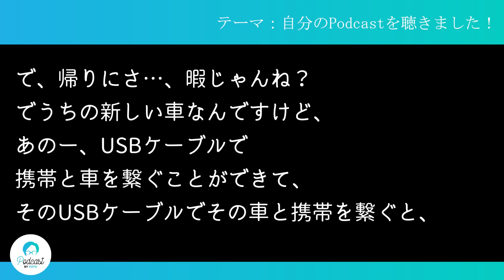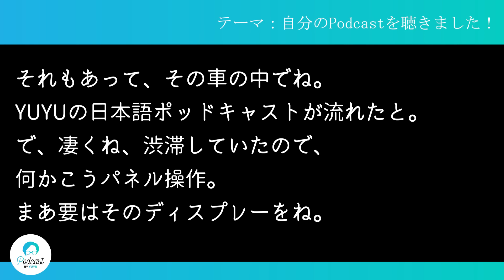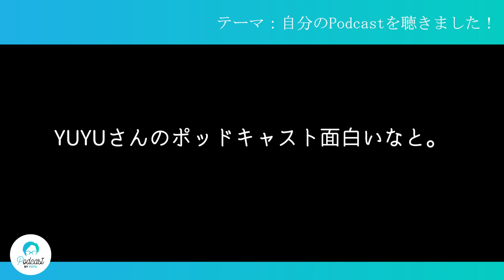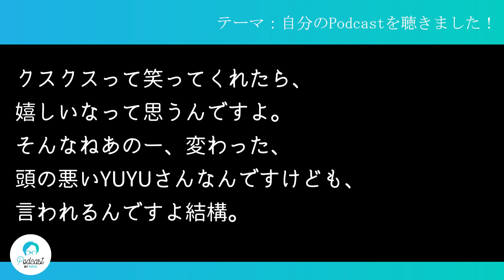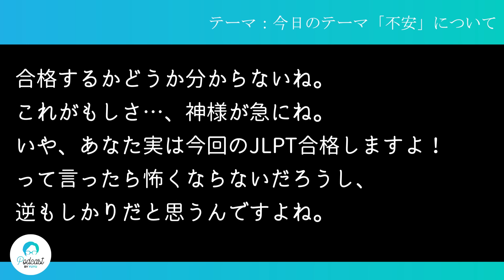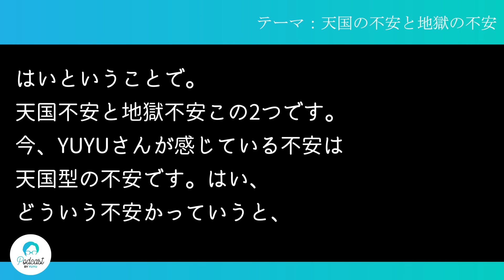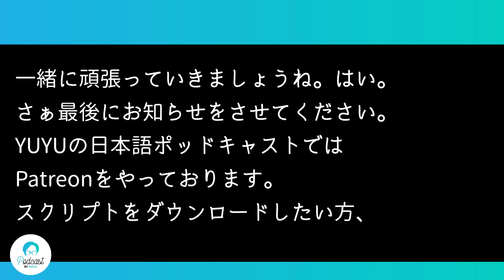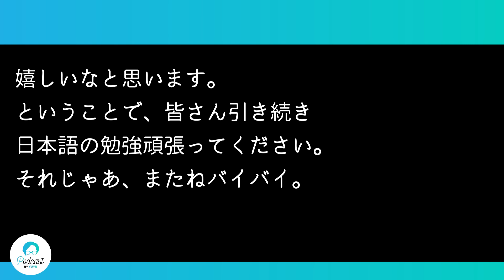あなたが抱えているのは「天国の不安？」「地獄の不安？」|| Native japanese listening podcast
YUYUのチャンネル
📚YUYU e-books オフィシャルShop